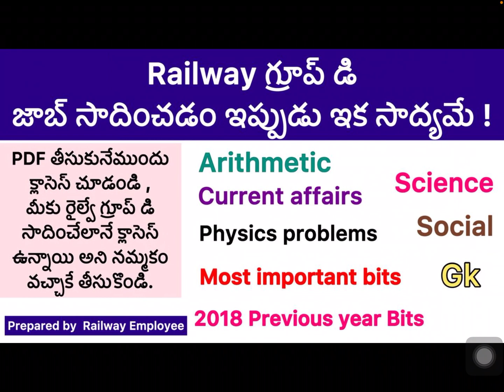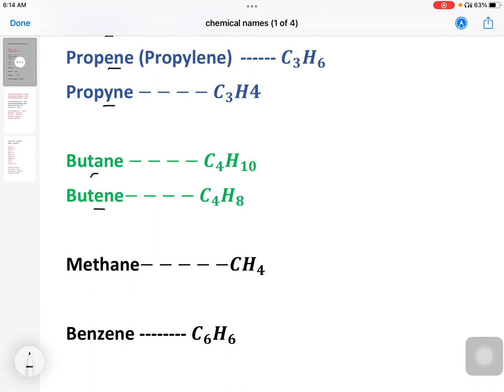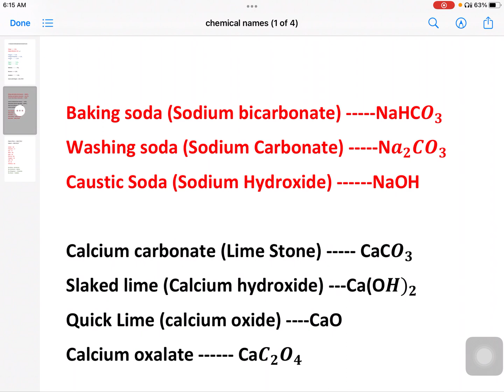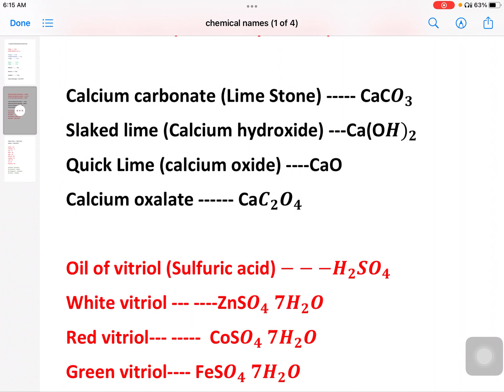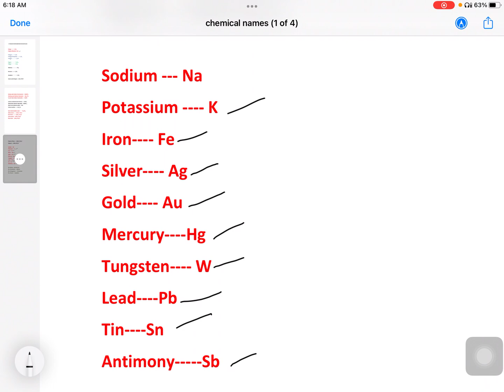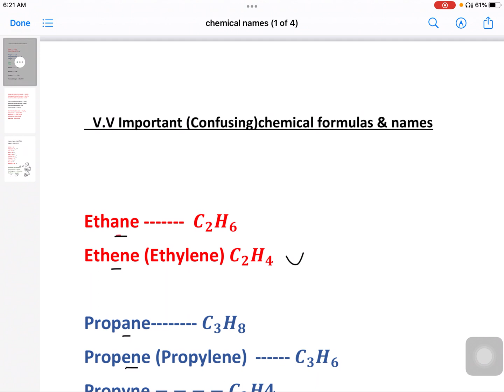Important chemical formulas / chemical names/ vitriol’s/ periodic table/in telugu/